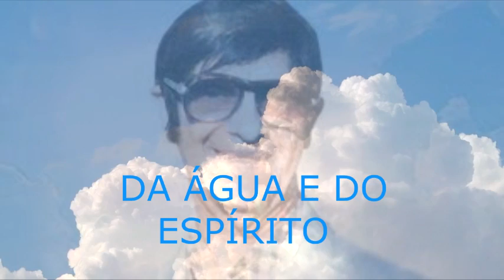Carlinhos Conceição - NEM SEMPRE FOI ASSIM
Nem sempre foi fácil ser Espírita.
FAIXA DO NOVO ÁLBUM "CANTADOR D AMOR DE DEUS"